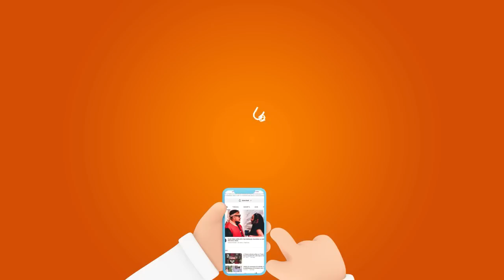MARIOO amfanyia surprise HARMONIZE, aachia remix ya SINGLE AGAIN, mashabiki wapagawa